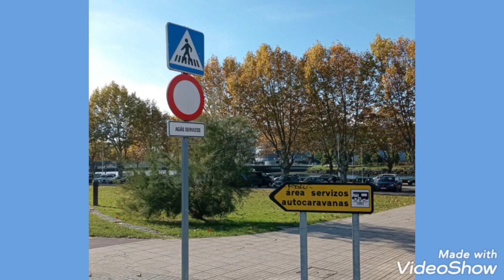Pontevedra, Galicia. Nómadas por España.